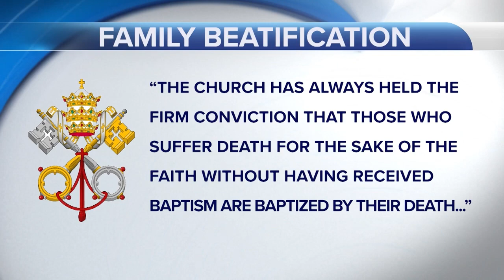Family to Be Beatified: Martyred for Hiding Jewish People from Nazis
The Vatican is just days away from beatifying an entire family, who were killed for hiding Jewish people during World War II.

Nazis raided the home of Jozef and Wiktoria Ulma in southeast Poland in March of 1944, where they discovered eight Jews taking refuge on their farm.

The Nazis shot the Polish couple and their seven children.

The national correspondent for the Tablet and Crux, John Lavenburg, was in Poland as the country prepared for that beatification.

Lavenburg joined Currents News from Rome to discuss more about the process.